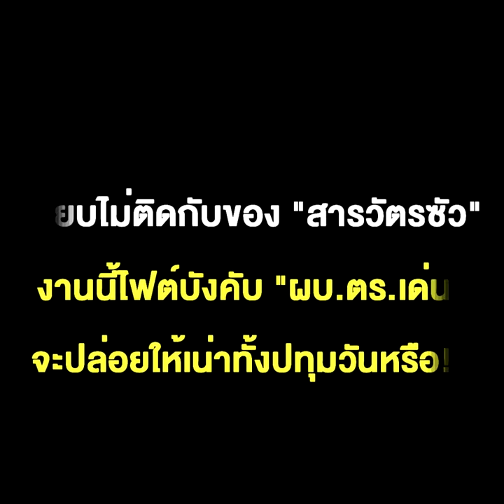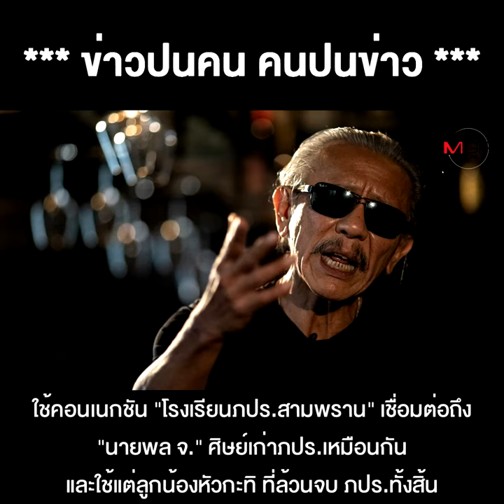"เฮียชู"ขยี้ปมเว็บพนัน ชี้เป้า นายพล"จ." ตัวดี "มาเก๊า 888” แค่ไซส์ S ที่ตายเพราะ"นารีพิฆาต"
"เฮียชู"ขยี้ปมเว็บพนัน ชี้เป้า นายพล"จ." ตัวดี "มาเก๊า 888” แค่ไซส์ S ที่ตายเพราะ"นารีพิฆาต" เทียบไม่ติดกับของ "สารวัตรซัว" งานนี้ไฟต์บังคับ “ผบ.ตร.เด่น” จะปล่อยให้เน่าทั้งปทุมวันหรือ!?